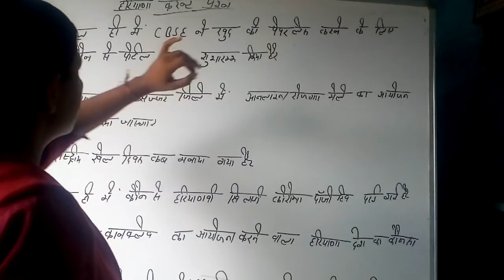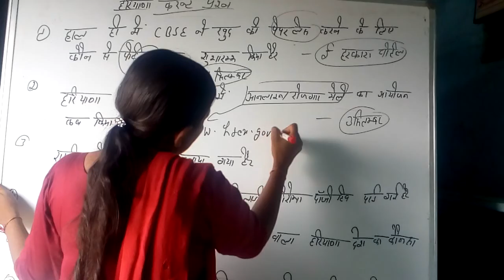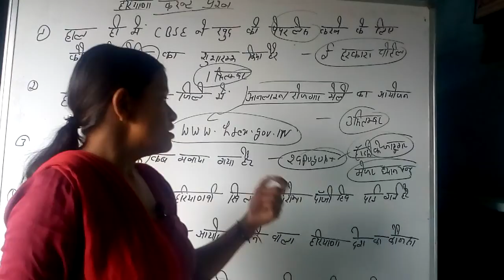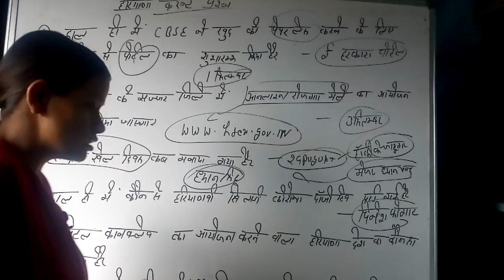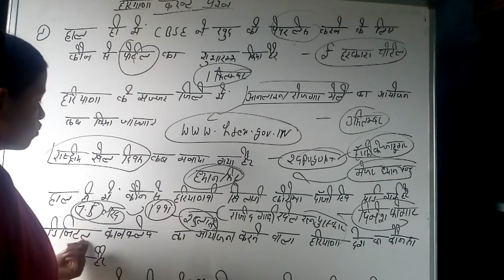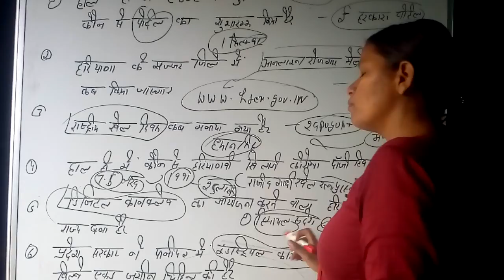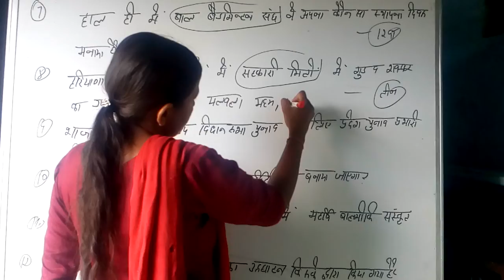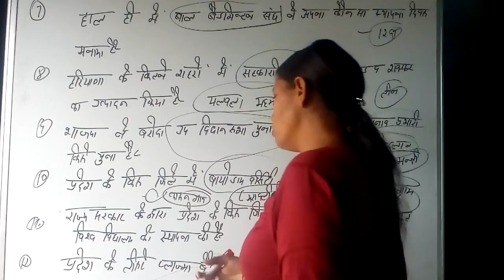Haryana most important current affairs questions for all hssc exam